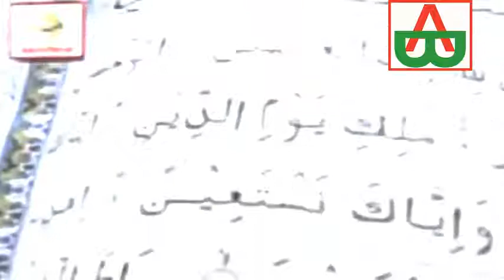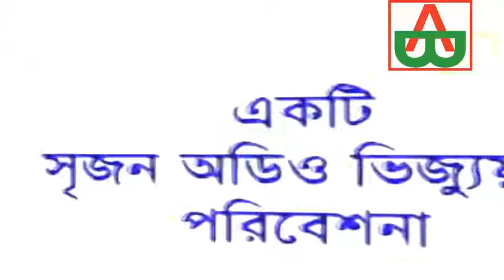বাংলা ওয়াজ মাহফিল ডাউনলোড | Tarek Monowar Bangla Waz |Islamic Waz mahfil 2017 free download full hd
বাংলা ওয়াজ মাহফিল ডাউনলোড | Tarek Monowar Bangla Waz | Islamic Waz mahfil 2017 free download full hd, ওয়াজ মাহফিল 2016
হাফিজুর রহমানের ওয়াজ অডিও
ওয়াজ 2016
বাংলা ওয়াজ অডিও
ওয়াজ মাহফিল ডাউনলোড mp3
ওয়াজ অডিও ডাউনলোড
তারেক মনোয়ার ওয়াজ অডিও
বাংলা ওয়াজ ভিডিও
ওয়াজ download
তারেক মনোয়ার ওয়াজ mp3
ওয়াজ তারেক মনোয়ার mp3
bangla ওয়াজ
বাংলা ওয়াজ ২০১৬
mp3 ওয়াজ
সাইদির ওয়াজ mp3
বাংলা ওয়াজ ২০১৫
বাংলা ওয়াজ সাইদি
সাঈদীর ওয়াজ ডাউনলোড